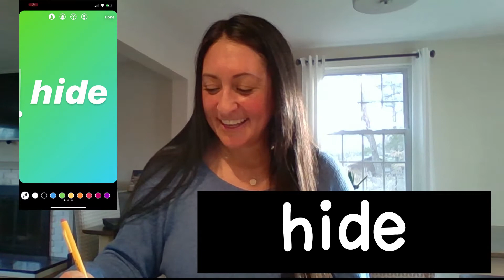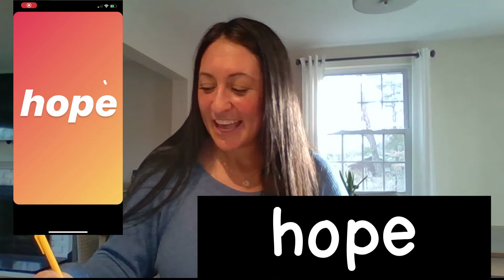Thursday March 19 Word Study